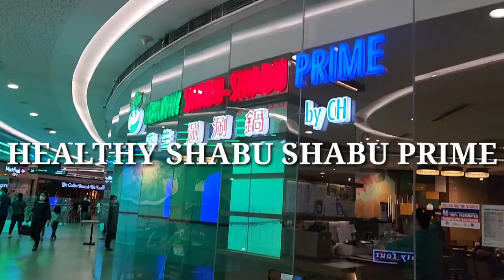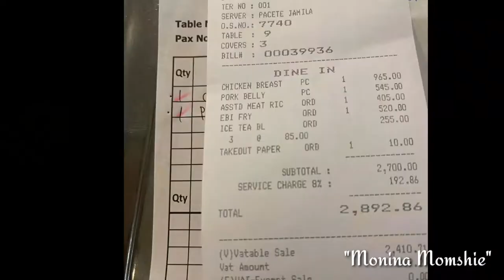Healthy Shabu-Shabu Prime in Podium | July 2022